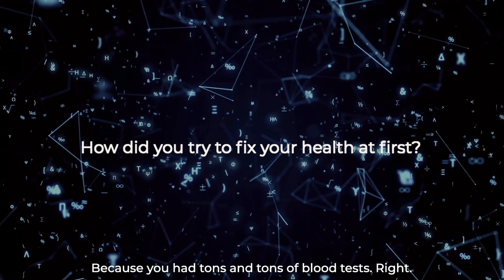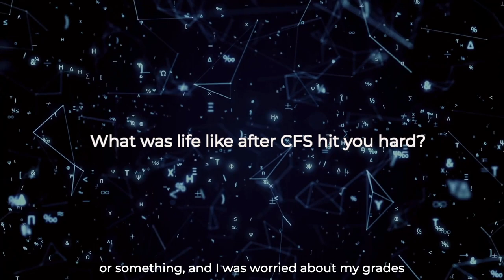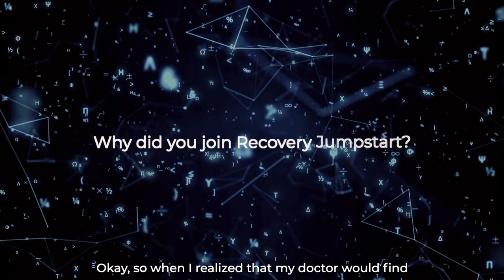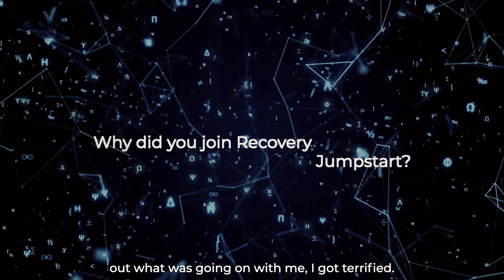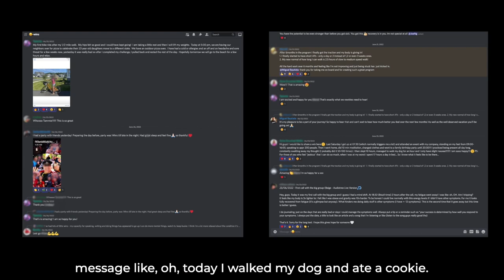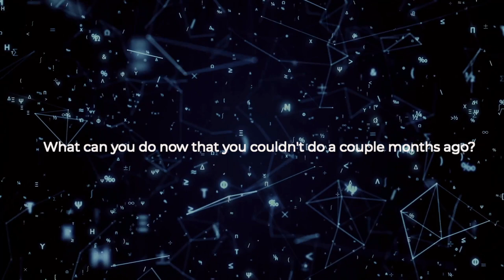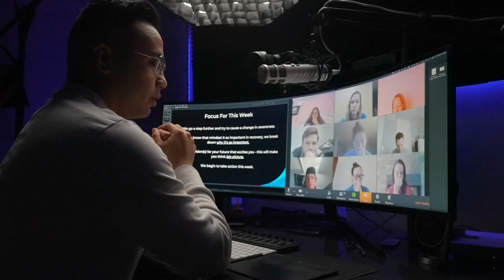Bedridden and 100+ Blood Tests to Living Life Again - CHRONIC FATIGUE SYNDROME RECOVERY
📈Learn how we're helping people recover from CFS, Long Covid, Fibromyalgia, Dysautonomia, and other Nervous System Health Disorders

💬 Connect with Fellow Thrivers on Facebook - share experiences, inspiration, and motivation

PDF RESOURCES
RECOVERY FREEDOM FRAMEWORK - WHAT AN IDEAL DAY OF RECOVERING LOOKS LIKE ⬇️

"I was in the hospital. I couldn't move. Sometimes I would be paralyzed for an hour. I was in the wheelchair. To go to the bathroom was like a battle.

I've seen around 40 different doctors, but many said it was all in my head.

When I first started the program, I would be in bed 95%, 98% of the time. I couldn't be upright. No sitting, panic attacks 24/7..."

Check out Mitsuo's experience so far with Recovery Jumpstart. He's still improving every single week and it's been awesome watching his progress unfold over the last couple of months!

You Are Just One Mindshift Away From Living Life Without Chronic Pain and Fatigue